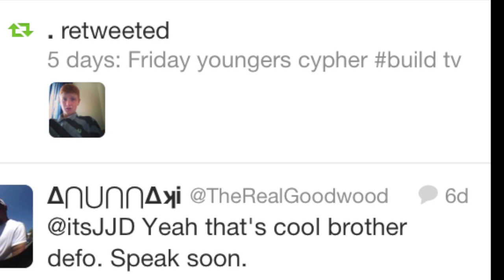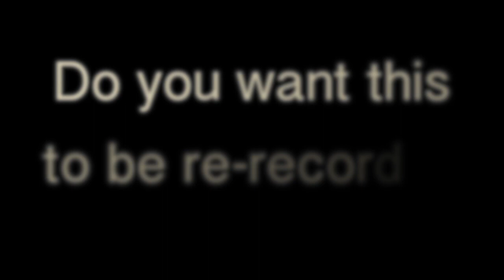Youngers Cypher - Preview - Build TV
Build TV Presents Youngers Cypher Quick Preview featuring Mez, Cee, Lanzo, Kyeza, Young T & Rudy